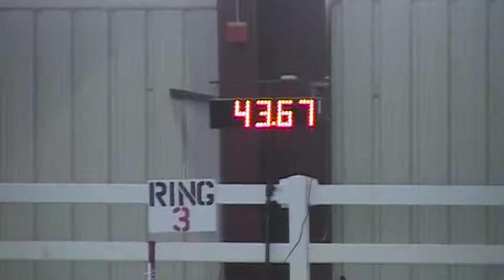2011-04-01 Zinger Intl JWW.MOD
2011 AKC Agility Nationals Lexington, VA